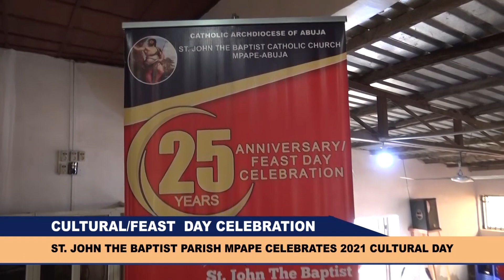CATHOLIC DAILY NEWS || ST JOHN THE BAPTIST CATHOLIC CHURCH MPAPE CELEBRATES FEAST AND CULTURAL DAY